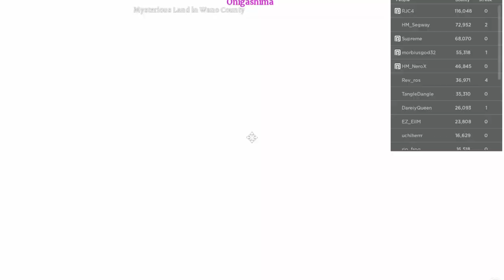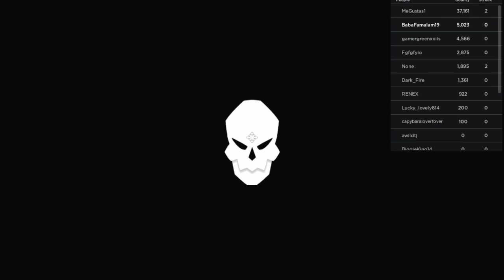NOOB TO PRO WITH MYTHICAL DOUGH(DOUGH ACCOUNT GIVEAWAY)[FRUIT BATTLEGROUNDS]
DOUGH AND DRAGON NEED A NERF!!